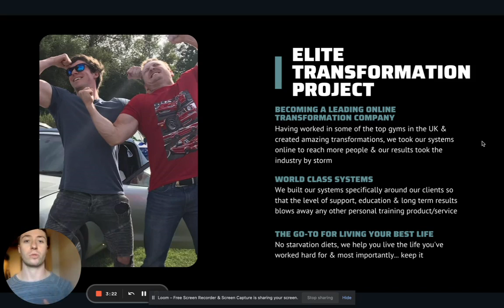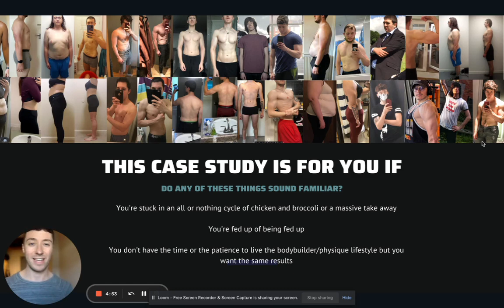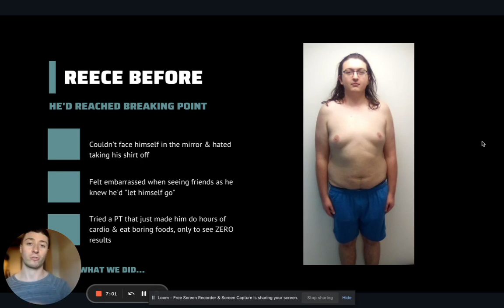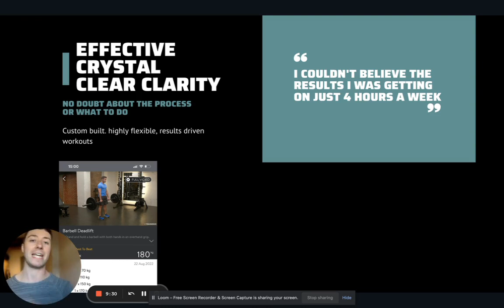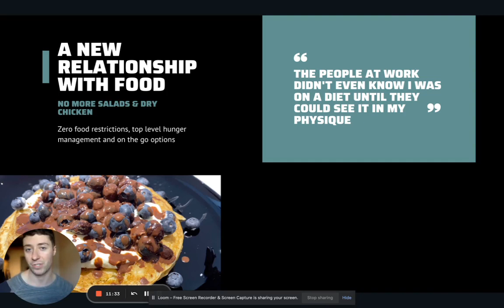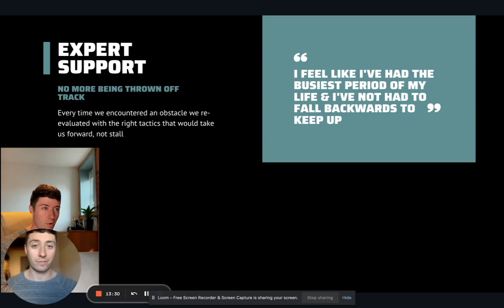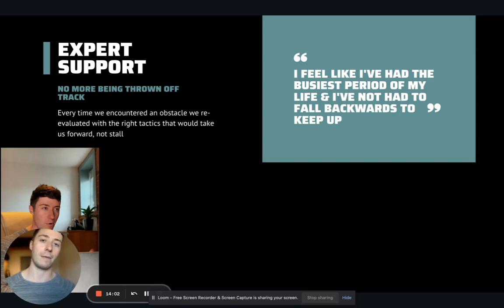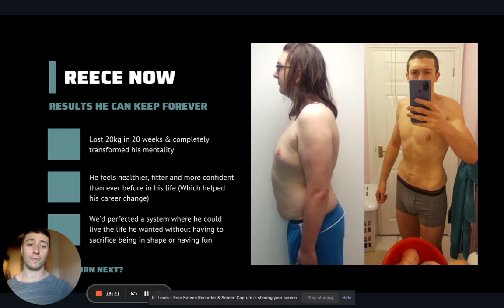Reece's Case Study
Any questions send a DM to @Elitetransformationproject on Instagram